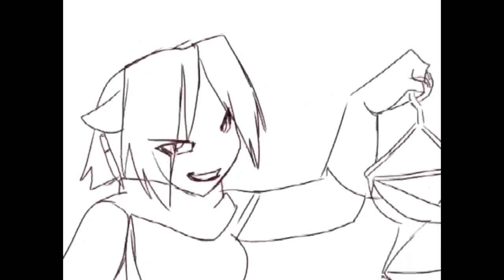Misi's Mom (FFXI animation)-By Fred Perry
Reupload for Archive Purposes check out Fred Perry's other works like his comic Gold Digger